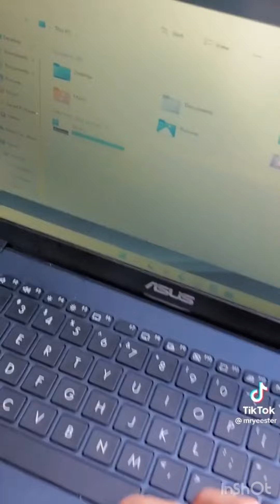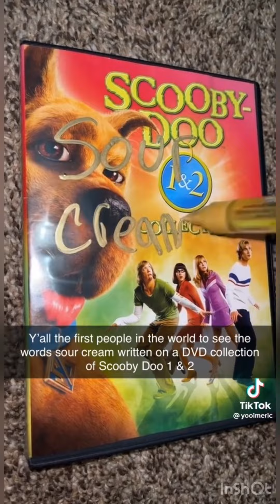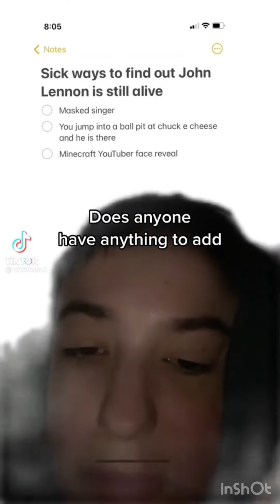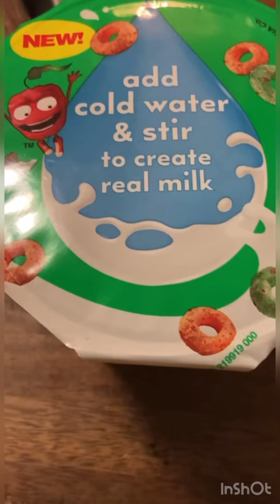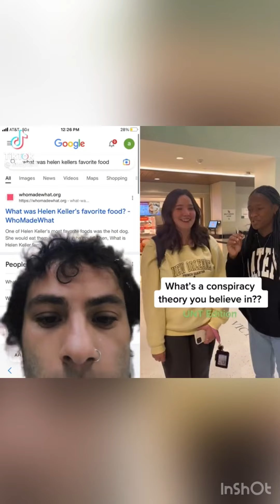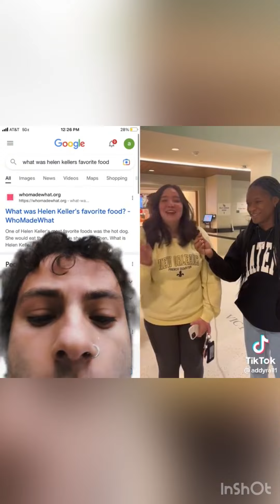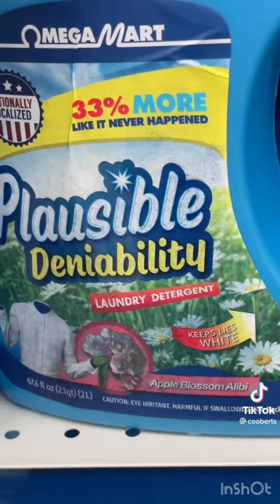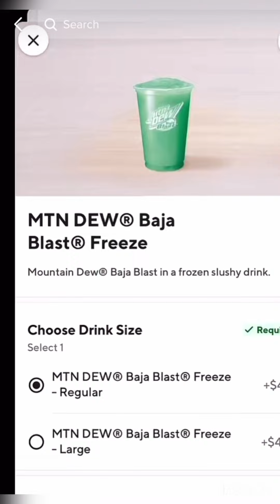😭 STRANGE MEMES 37 😭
Keep your chin up guys, the year is almost past us. Enjoy the harvest :)